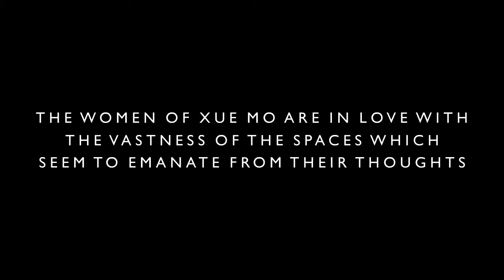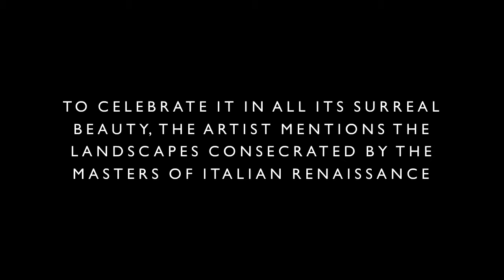The Beautiful Chance: Xue Mo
The Espace Rivoli is pleased to introduce The Beautiful Chance project, presenting new international artists.

Let us show you the work of the talented Xue Mo.